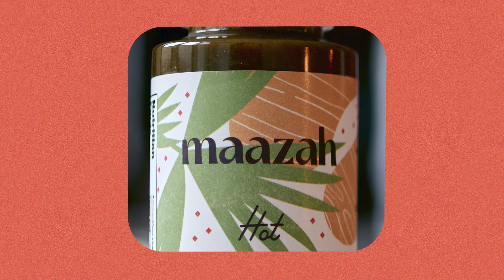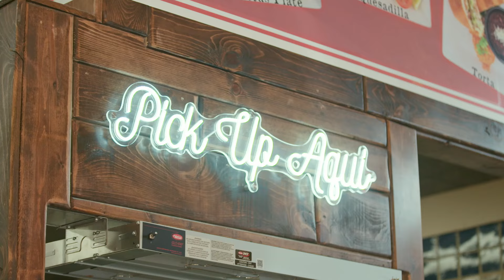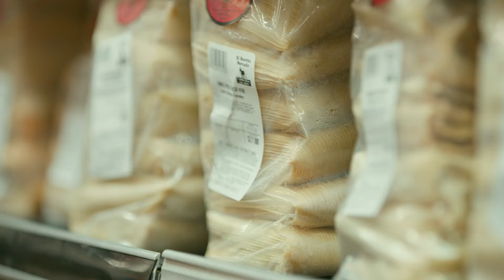Can You Bottle Your Heritage? | Relish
Can you capture heritage in a bottle? Two sibling-run food brands are doing just that by transforming family recipes into cultural connections. The Sajady sisters, founders of Maazah, bottle their mom’s cherished Afghan chutney, while the Silva siblings of El Burrito Mercado continue their family legacy by sharing authentic Mexican and Latine flavors, including freshly made guisados, using their mom's recipes. These family-owned businesses bring the tastes of home to grocery shelves and beyond.

In "Relish", a food and culture series from Twin Cities PBS, Chef Yia Vang uses food to forge unexpected connections with other local chefs, food artisans and anyone who would describe themselves as "epicurious." With humor and curiosity, Chef Vang invites viewers into kitchens, markets and even a canoe, where chefs share dishes and ingredients with deep personal and cultural ties, offering a flavorful exploration of tradition and identity.

"Relish" is funded by the Arts and Cultural Heritage Fund and the citizens of Minnesota.

Chapters:
0:00 - Meet the Sajady Family behind Maazah
1:43 - How to Make Afghan Chutney
6:54 - How to Make Afghan Mantu
10:46 - Sharing Afghan Culture Through Food
14:00 - Shopping at El Burrito Mercado in St. Paul, Minnesota
17:29 - Making Mexican Guisado with Cactus (Nopales)
25:23 - Conclusion with Chef Yia Vang

LINK TO OTHER RELEVANT YT VIDS:
HERE